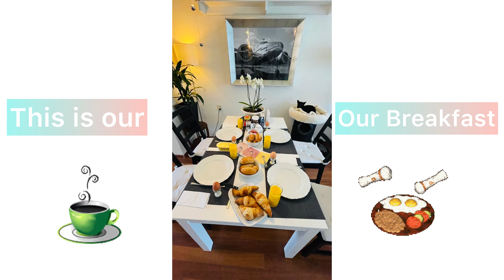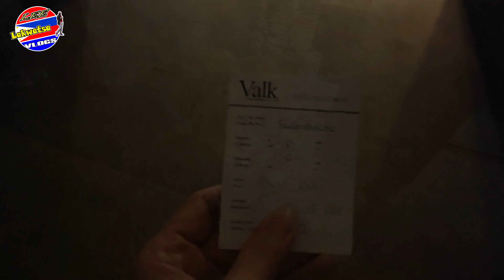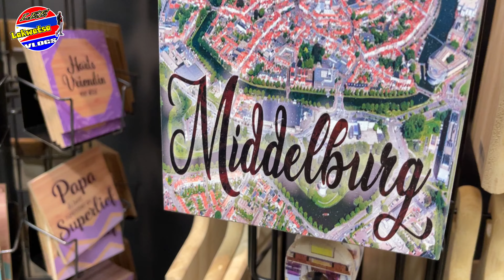Middelburg, The Netherlands 🇳🇱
Vlog. #20

We went in Middelburg for a weekend and stay in VanderValkMiddelburg and explore the city.

Middelburg is in the capital of Zeeland. It is an old city and the centre has a small canal ringing about half of it. This is lined with boats and cycleways and is very nice to see and also quite Dutch looking. The centre is dominated by a large square where markets are often held overlooked by a large townhall. Around this is the shopping area, most of which is pedestrianised.